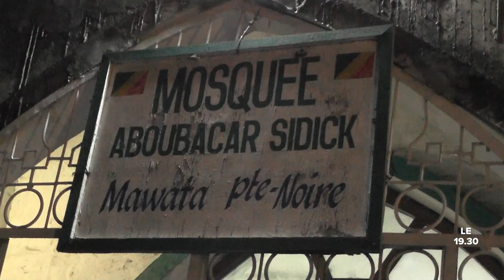RAMADAN 2023/POINTE-NOIRE : LAUREATE MBERI BIGNY VISITE LES MOSQUEES DE MVOU-MVOU